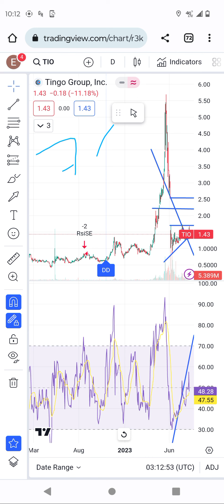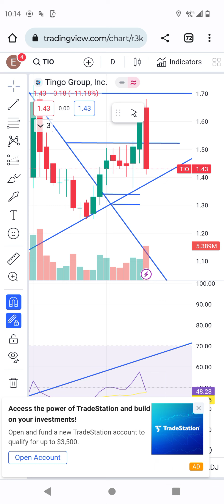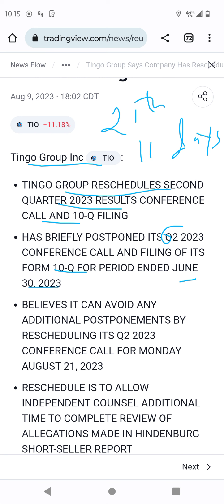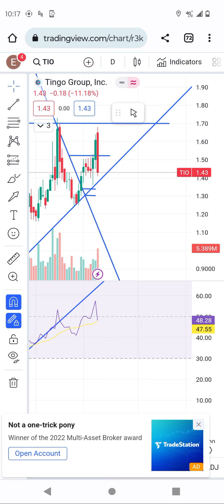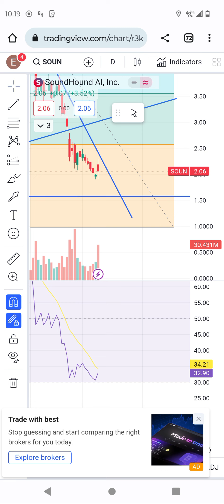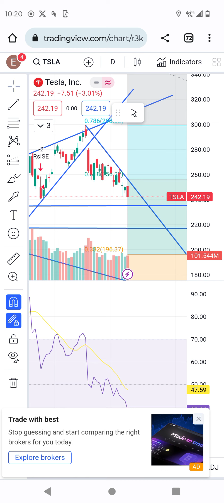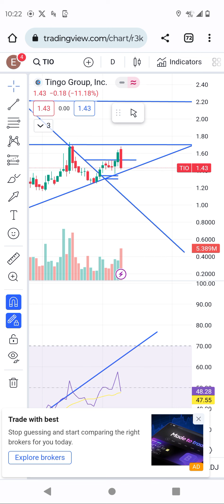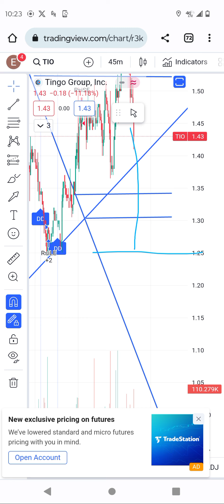tingo group stocks technical analysis and breaking news. what's going on